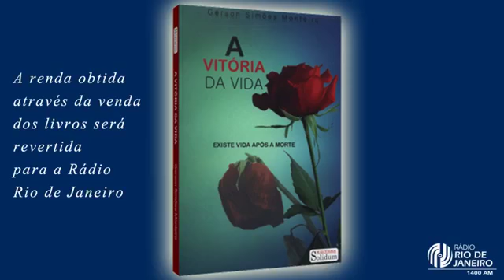ESPERANTO - A LINGUA DA FRATERNIDADE 06.02.2018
Apresentação: Givanildo Ramos Costa
Convidado: Vitor Leitão
Tema: O Esperanto no Mundo Moderno